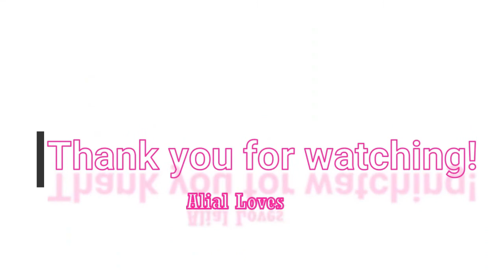RAMADAN - DAY 18 - 2021| Vlog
Hey lovelies, hope you guys enjoy today's vlog!